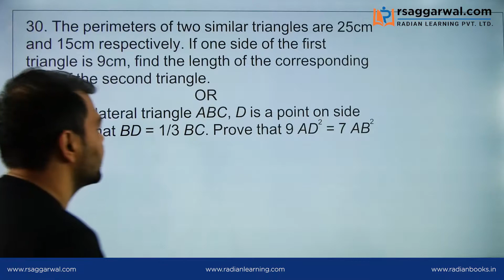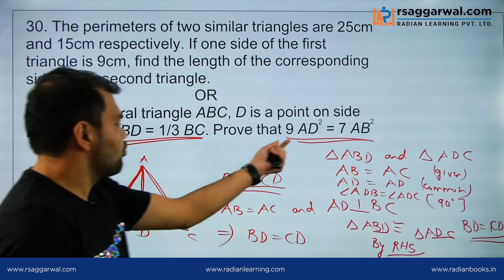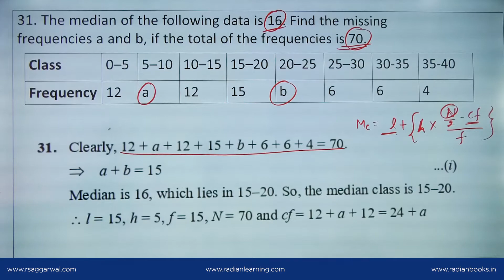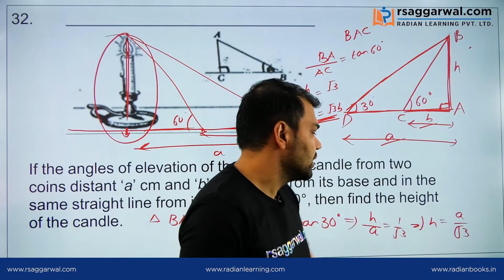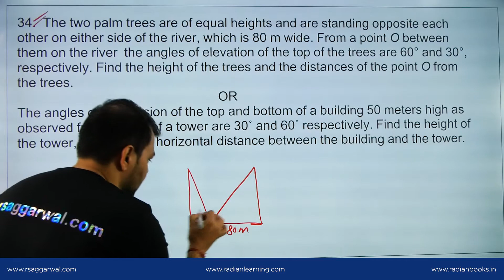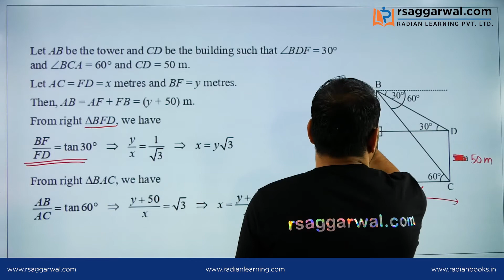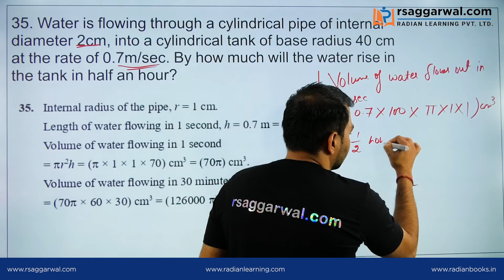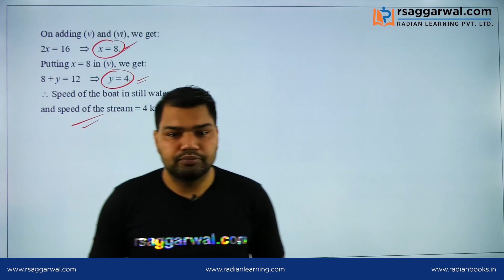CBSE Sample Paper Solution 2021| Sample Paper Class 10 Math Standard Solution (Part-5) | RS Aggarwal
"CBSE Sample Paper Solution 2021| Sample Paper Class 10 Maths Standard Solution (Part-5) | RS Aggarwal"

In the video, Abhishek Maan will provide a step-by-step solution of the Class 10 Mathematics (Standard) official sample paper released by CBSE.
This video is all the more useful because CBSE has truncated the Class 10 syllabus for its 2021 board exams, which means that the pattern of the test will be different from previous years’ papers. Complete free online course for preparation of Class 10th board exams is available on RS Aggarwal Official YouTube Channel.

Our Courses:
• Class 6th-10th